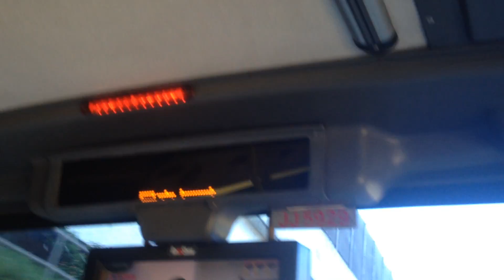KMB ATS13 JJ5929@91M壁屋報站